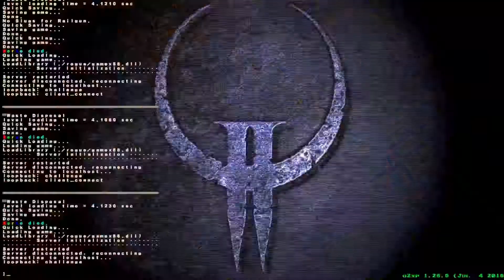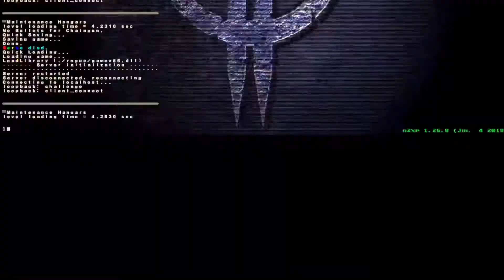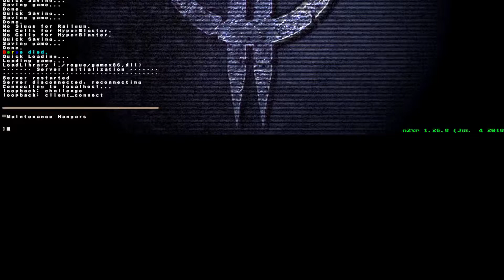Let's Play Quake2XP Ground Zero [Part 12] - Into the Hanger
This game still isn't getting any easier.

Opening - 0:00
Waste Disposal - 0:08
Incinerator - 10:25
Ventilation Shatter - 18:46
Maintenance Hanger - 20:13